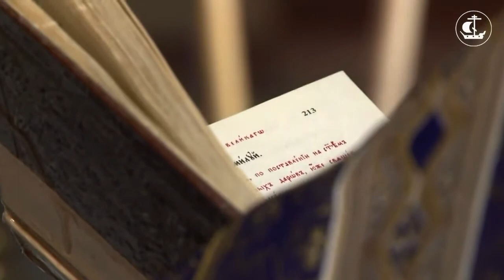Великопостные концерты. Миссионерская литургия в Исаакиевском соборе